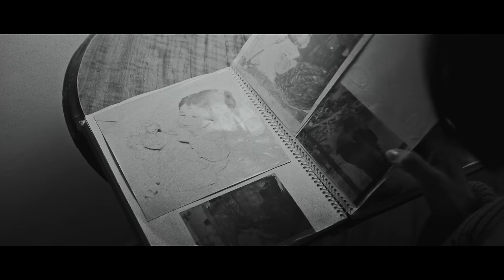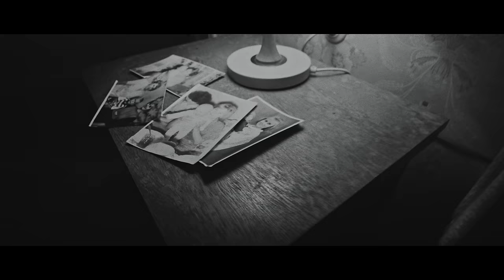Артем Пивоваров - Люблю (feat. Маша Єфросиніна)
Артем Пивоваров та Маша Єфросиніна презентують спільну роботу "Люблю" на вірші Михайля Семенка

Зробити дует Артем запропонував Маші під час інтерв’ю минулого року. Для ведучої ця пропозиція стала приємною несподіванкою та викликом, адже для Маші це був новий досвід. Зрештою ідея переросла в роботу "Люблю", де Єфросиніна продекламувала "Сон" - один з двох віршів Михайля Семенка, що об’єдналися в пісні. Прем'єру роботи Пивоваров приурочив до дня народження Єфросиніної.

У своїй творчості Михайль Семенко приділяв багато уваги урбаністичним мотивам. Чимало робіт футурист присвятив любові до міста, оспівуванню його краси у притаманній поетові манері. Ця тема простежується й у вірші "Люблю" – другій з поезій, що стали основою пісні. Автор зізнається, що любить як природу з її спокоєм та тишею, так і активне життя міста з його "бездушними криками", і для цих двох, здавалося б, протилежностей він залишить усе. У цю картину гармонійно вплітається "Сон" - одна з багатьох історій, свідком яких стало місто, що завжди спить з відкритими очима.

У відео "Люблю" розкриваються особисті історії Артема Пивоварова та Маші Єфросиніної. Головні герої поринають у спомини про дитинство, про яке нагадують старі фото та речі, подумки переносяться в ті часи, до рідного дому та теплих моментів життя. У кліпі можна побачити різні деталі, що розповідають про минуле. Наприклад, гітара як символ того, що Артем цікавився музикою з дитинства і грав навіть на гітарі без струн. Або годинник із зозулею – такий самий був у Маші вдома.

Артем Пивоваров: "Михайль Семенко - яскрава і неординарна постать в українській літературі. Поет завжди хотів вирізнятися з-поміж інших і сміливо експериментував, прагнучи змінити уявлення про поезію. Я хочу, щоб про таких видатних осіб дізнавалося якомога більше людей, тому присвятив цю роботу поезіям видатного українського футуриста. Радий, що Маша Єфросиніна підтримала мою ідею і взяла участь у проєкті "Твої вірші, мої ноти", довірившись мені як музиканту".

Маша Єфросиніна: “Я - фанатка проєкту Артема “Твої вірші, мої ноти”. Про що я йому заявила під час нашого першого інтерв‘ю. Він в ту саму мить запропонував мені дует. Сказати, що я розгубилась, це нічого не сказати. Мало того, я думала, що це якийсь жарт аж до того, як опинилася з Артемом в студії. І там я теж не могла опанувати знервованість, бо я не співаю від слова “зовсім”. Далі тільки пам’ятаю, як ми багато говорили, стояли на цвяхах, сміялися, трохи всплакнули і… дуже легко записали композицію. Я щаслива! Мені страшенно подобається результат! А ще я тепер всім можу говорити: «В мене дует з Пивоваровим»”.

Lyrics by  Mykhailo Semenko
Mixing & Mastering: Nikita Shkuropat

Director: Perov
Producer: Dmitri Bondar
DOP: Oleksandr Shaporynskyi
Gaffer: Vitaliy Tolstoy
Focus & mechanik: Kostya Posvaliuk
Administrator: Oleg Kibalnik
Location: Vlad S. Pavlov
Edit & CC: Oleksandr Shaporynskyi
Clean Up: Brovarnyi Yuri
Drone operator: Serhiy Ristenko